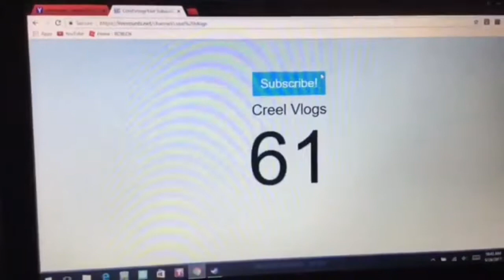Time to go